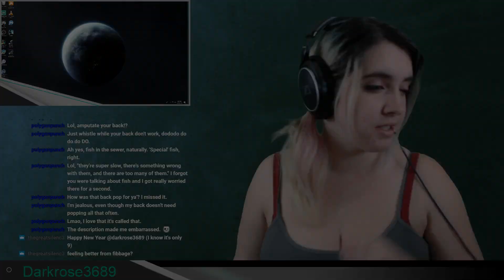Stardew Valley: Multiplayer Episode 117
I'm a variety streamer that streams at 7pm Mountain time. . You can also get up to date information about my schedule by following me on twitter . Today we're playing Stardew Valley Multiplayer with some friends.